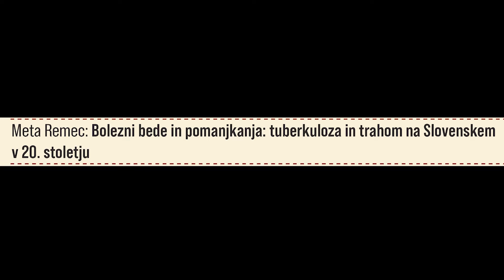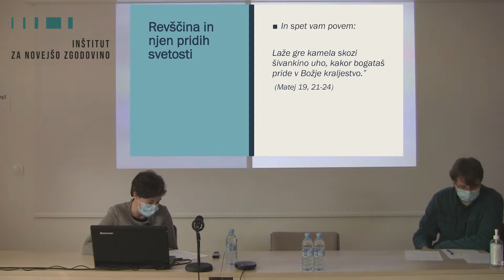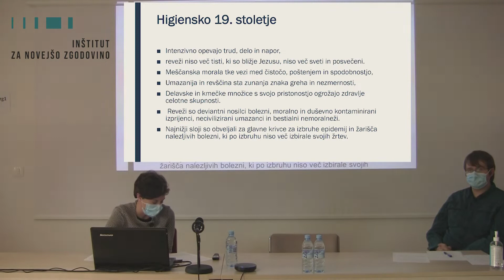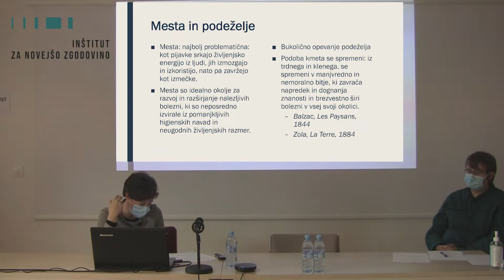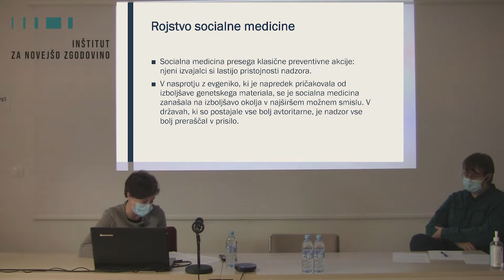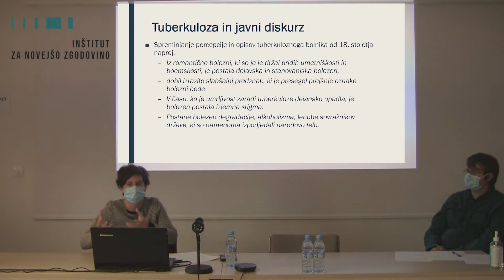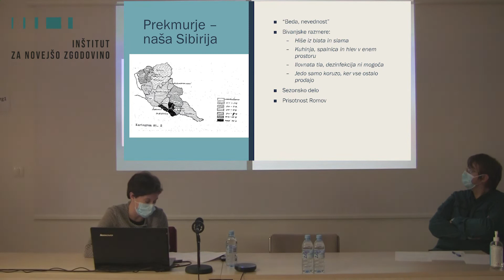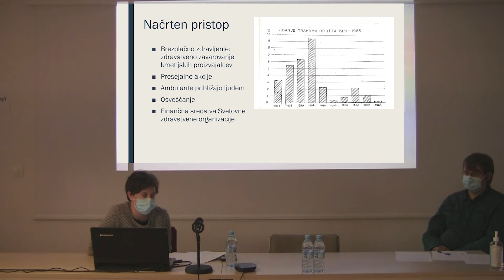Meta Remec: Bolezni bede in pomanjkanja: tuberkuloza in trahom na Slovenskem v 20. stoletju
Na Inštitutu za novejšo zgodovino je 10. novembra 2021 potekal znanstveni simpozij o družbenih razlikah in revščini. Izhajali smo iz predpostavke, da so bile družbene razlike, tudi dokumentirane oblike revščine, kompleksni družbeni pojavi, ki so determinirali družbeno razvojno dinamiko v obdobju modernizacije. Namen posveta o tematiki družbenih razlik in revščine je podati pregled in analizo virov in literature, seznam dosedanjih raziskovalnih vprašanj, temeljnih historičnih pojavnih oblik, metodoloških pristopov, percepcije, družbene in politične delitve, politike premoščanja družbenih razlik s stališča ideologije ter družbenopolitične prakse itd.

Družbene razlike in revščina
ZNANSTVENI POSVET

LJUBLJANA, 10. NOVEMBER 2021
PREDAVALNICA INŠTITUTA ZA NOVEJŠO ZGODOVINO,
PRIVOZ 11